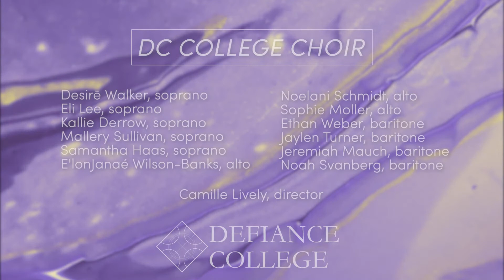DC College Choir, Lift Every Voice and Sing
Presented as part of Defiance College Homecoming 2021
Recorded September 2021 on Defiance College Campus
Audio and Video Production by Arts Laureate and virtualchoir.net